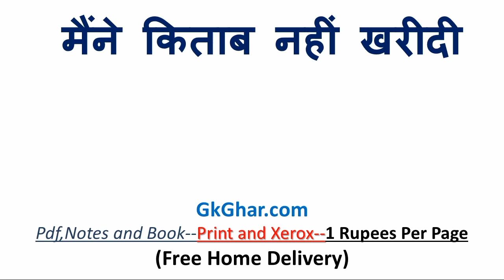मैंने किताब नहीं खरीदी को इंग्लिश में क्या कहते हैं | मैंने किताब नहीं खरीदी in english